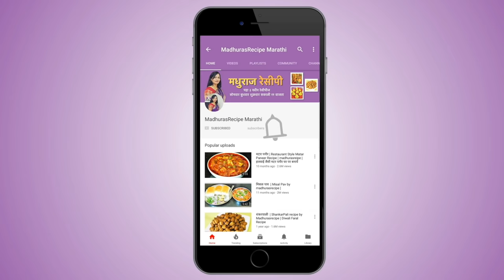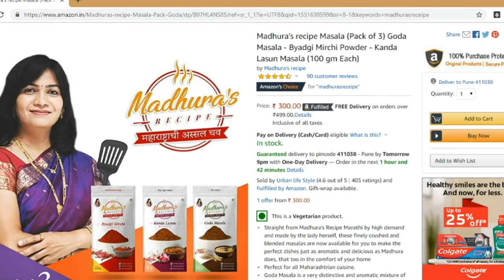उपवासासाठी झटपट बटाटा पापड | Spicy Batata Papad | How to make Aloo Papad MadhurasRecipe 538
recipe/marathi-video-recipes

Batata papad is a summer special recipe. You can store these papad for a whole year. This is a very easy and simple recipe. These papad taste just yummy and you can have these for fasting too. You can try this recipe at home and drop a comment for me.

Ingredients:
• 1/2 kg Potatoes
• 1 tsp Chili flakes
• 1 tsp Cumin seeds
• Salt to taste
• Finely chopped Coriander leaves (Optional)
• Water

Method:
• Boil and peel the potatoes.
• Grate the potatoes.
• You can mash the potatoes too. But for making papad it’s better if
  you grate.
• Add chili flakes, cumin seeds, salt, coriander leaves and mix well.
• You can add green chili in place of chili flakes.
• Adding coriander leaves is optional. You can skip it if you don’t
  have coriander leaves for fasting.
• Dip your hand into water and take a small portion form the papad
  mixture.
• Place the mixture ball on a plastic sheet that is a little wet with
  water and cover it with another plastic sheet that also a little wet
  with water.
• Spread it well with a dish or anything that has a flat surface.
• If you feel that papad is a little thick then spread it with hand
  again.
• You can roll it with a rolling pin too.
• Try to make even and thin papad.
• Transfer the papad on another plastic sheet to dry.
• Sundry the papad under hot sun for about 2 days.
• After drying under hot sun for about 5-6 hours, when you feel the
  edges are completely dry then flip the papad over.
• Flip the papad over when these are a little wet.
• While flipping the papad over loosen the edges first and then flip
  the papad.
• After flipping over you can dry these papad under fan too.
• You can make about 20 medium size papad from 1/2 kg
  potatoes.

१/२ कप तांदुळाच्या पिठात बनवा झटपट ५० पापड | चावलं के पापड, Instant Rice Papad | MadhurasRecipe 532